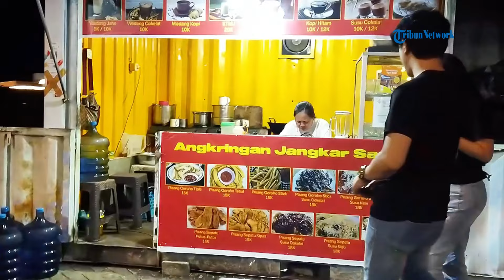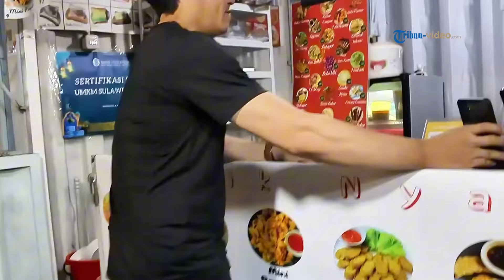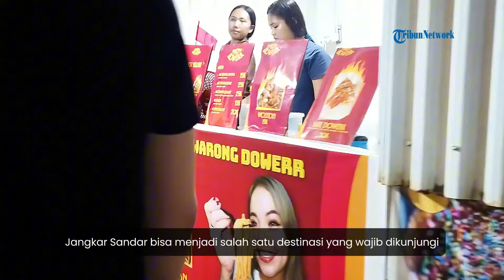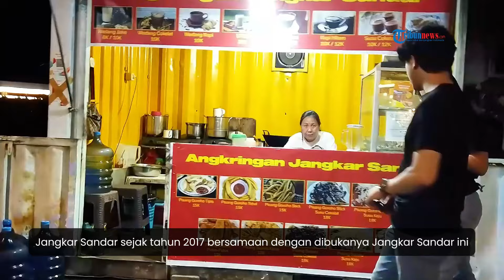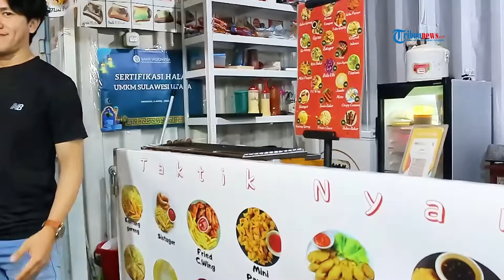Jangkar Sandar Kawasan Megamas, Surga Pecinta Kuliner di Kota Manado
TRIBUN-VIDEO.COM - Jika Anda mencari tempat bersantai sekaligus mencicipi aneka minuman dan makanan UMKN di Kota Manado, Sulawesi Utara, kalian bisa datang mengunjungi Jangkar Sandar.

Lokasi tepatnya ada di dalam area Kawasan Megamas, yang tentunya sebagai pusat bisnis di Manado, di Jalan Laksda John Lie Nomor 8, Titiwungen, Kota Manado, Sulawesi Utara.

Lokasi ini selalu menjadi tempat pilihan buat keluarga, atau berdua dengan pacar untuk bersantai.

Selain makanan dan minuman yang enak, pemandangan laut ikut mewarnai keistimewaan tempat ini.

Jangkar Sandar menjadi spot kuliner UMKN yang bertema pasar malam. Untuk Waktu operasionalnya, Jangkar Sandar beroperasi setiap hari, dari jam 4 sore sampai jam 11 malam.

Bagi para pecinta kuliner di Manado, Jangkar Sandar bisa menjadi salah satu destinasi yang wajib dikunjungi. Tempat ini menawarkan berbagai pilihan kuliner, mulai dari ayam lalapan, bakso, nasi goreng, pisang goreng, seblak, batagor, es krim, hingga minuman hangat khas seperti saraba. Harga makanan di sini terjangkau, mulai dari 15 ribu rupiah ke atas, dan bisa dibayar dengan cash maupun cashless.

Meski tenant UMKM di kawasan ini baru beroperasi mulai pukul 4 sore, di pagi hari Jangkar Sandar sering dijadikan spot foto-foto oleh pengunjung. Latar belakang laut Teluk Manado dan patung jangkar yang besar menjadi daya tarik tersendiri sebagai tempat foto favorit. Patung ini diduga merupakan jangkar tua yang ditemukan bersama kapal Portugis atau Spanyol di dekat Pulau Manado Tua dan kini diabadikan sebagai tugu di kawasan tersebut.

Bahkan, beberapa orang mengatakan bahwa konsep foodcourt di Jangkar Sandar ini terinspirasi dari rumah makan di Spanyol. Di sini, para pengunjung bisa menikmati makanan di area terbuka yang dikelilingi oleh kios-kios makanan dan minuman, mirip seperti di Spanyol.

Selain menjadi tempat kuliner, Jangkar Sandar juga dikenal sebagai salah satu spot terbaik untuk menikmati sunset di Manado. Saat senja tiba, pemandangan laut yang indah menambah suasana romantis, terutama ketika malam hari datang dengan lampu-lampu hias dan live music yang menggema di sepanjang kawasan. Deburan ombak dan deru angin pantai membuat pengalaman di Jangkar Sandar semakin memikat.

Kawasan ini kerap kali ramai, terutama pada hari-hari libur. Jadi, bagi yang berkunjung saat ramai, perlu sedikit bersabar menunggu pesanan. Mengenai rasa makanan, pengunjung dapat menikmati hidangan dengan kualitas yang cukup baik. Meskipun rasanya standar bagi sebagian orang, suasana dan pemandangan yang ditawarkan di sini membuat Jangkar Sandar tetap menjadi pilihan tempat nongkrong yang menyenangkan di Manado.

Jadi, kalau Anda ingin mencari tempat dengan suasana asik, pemandangan indah, dan beragam kuliner lokal, Jangkar Sandar bisa menjadi opsi yang menarik untuk dikunjungi!